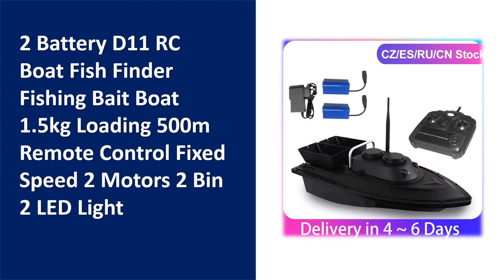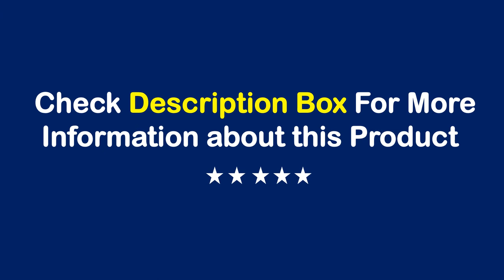TOP 10 Best Remote Control Bait Boat in 2022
01. 16 GPS Point Intelligent Return 3 Hopper RC Fishing Boat Bait 500M 6H LCD Screen Fish Finder Remote Control GPS RC Bait Boat

02. GPS Dual Position Fixed Speed Cruise RC Fishing Bait Boat 2KG 500M Dual Motor 3-Hopper 16 Point Nesting Boat Fish Finder VS V18

03. 2 Battery D11 RC Boat Fish Finder Fishing Bait Boat 1.5kg Loading 500m Remote Control Fixed Speed 2 Motors 2 Bin 2 LED Light

04. GPS Intelligent Fishing Bait Boat New Function 500M Auto Lure Control Remote Control Night light RC Fishing Finder Boat

05. GPS Smart Return Fish Finder RC Fishing Boat Cruise GPS Positioning 500M Independentt Control 3 Hoppers LCD Screen RC Bait Boat

06. VERY100 500M GPS Bait Boat Wireless Camo Fishing Bait Boat 3 Hoppers 2 Motors,LCD Sensor Fishfinder,Bag,Battery for Carp Fishing

07. 2022 GPS 500M Remote Control RC Fishing Bait Boat Auto Cruise Control 2KG Loading 3 Hoppers GPS RC Nesting Boat With Fish Finder

08. GPS Fixed-point Nesting Sonar Fish RC Bait Boat 500M 2KG Load LCD Screen Waterproof Design Auto Correction Yaw RC Fishing Boat

09. GPS RC Bait Boat Smart Auto Lure Control Fishing Boat 3KG Bait Fish Finder Dual Motors 2 Bait 500M One-Key Return Fishing Boat

10. Professional 500M 16 GPS Position Constant Speed Cruise RC Fishing Boat 2KG Load 6Hour 3Hopper GPS Smart High Speed RC Bait Boat